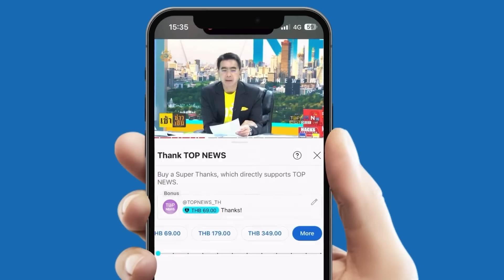"หมอวรงค์" ซัด พวกชักศึกเข้าบ้าน ระวังไม่มีแผ่นดินอยู่ | TOPNEWSTV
"หมอวรงค์" ซัด พวกชักศึกเข้าบ้าน ระวังไม่มีแผ่นดินอยู่